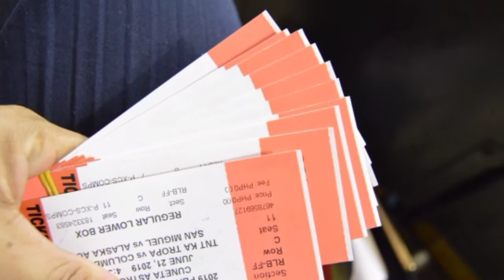Alaska Aces vs San Miguel ( June 21 2019 )